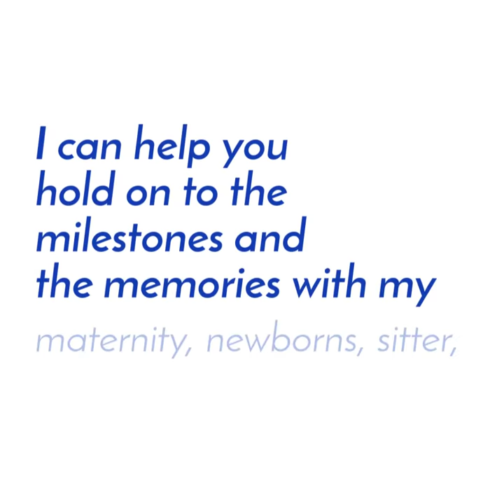Milestones and Memories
Bits of Magic Image Studio Milestones and Memories marketing video.